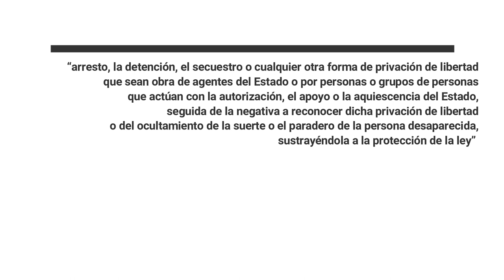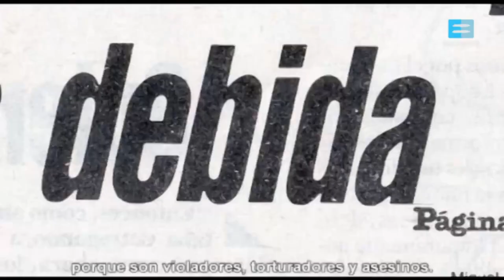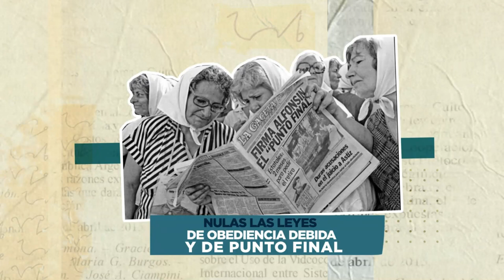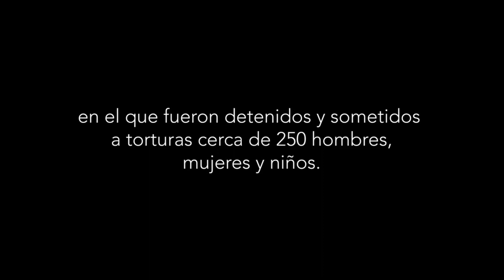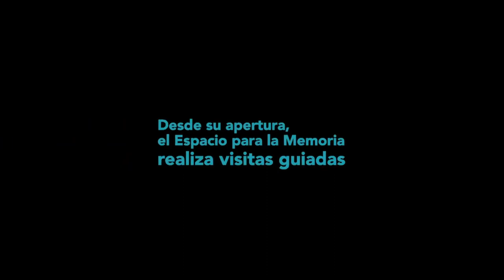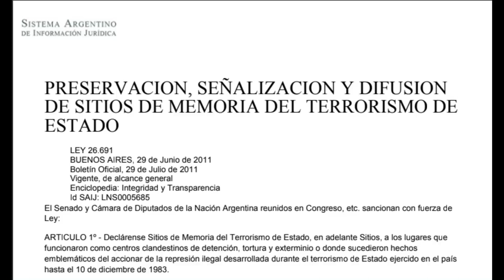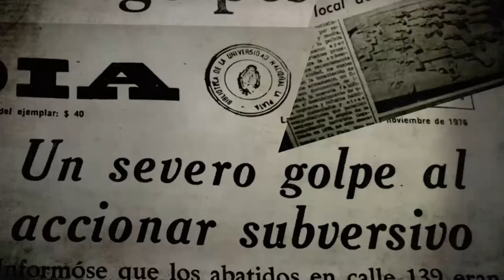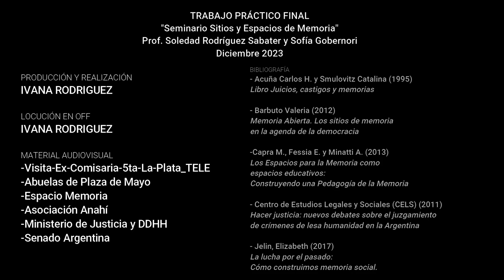TP FINAL- Seminario "Sitios y Espacios de Memoria"- RODRIGUEZ, IVANA